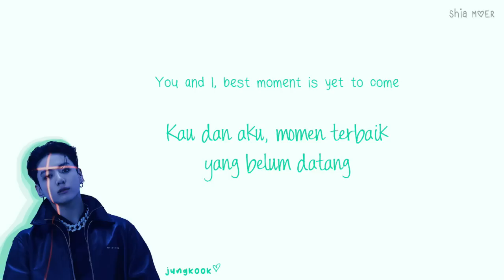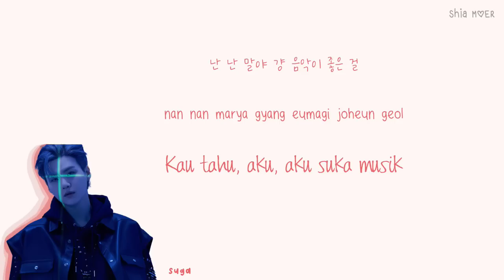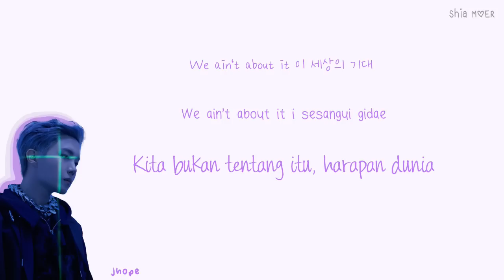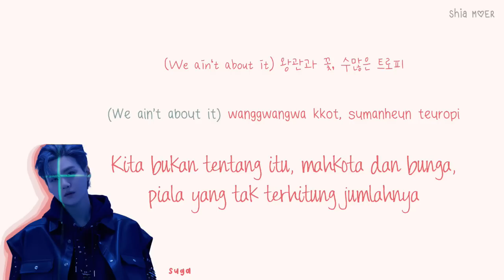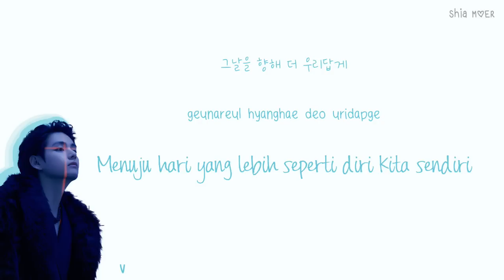BTS - Yet To Come [Han/Rom/Ina] Color Coded Lyrics Lirik Terjemahan Indonesia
☆ Color ☆
RM : Orange
Jin : Navy Blue
Suga : Red
J-Hope : Violet
Jimin : Pink
V : Blue
Jungkook : Mint Green (my bias)

bts yet to come english indonesia hangul romanization lirik
bts
yet to come
run bts
for youth
young love
quatation mark